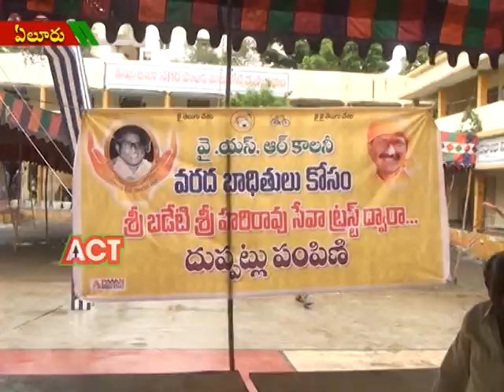ACT NEWS ELURU_20.8.2018_01